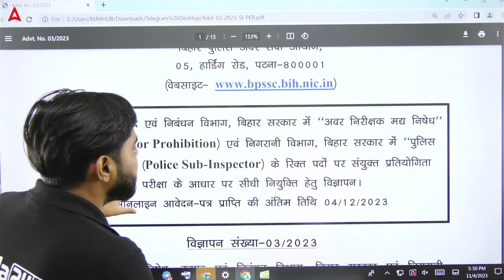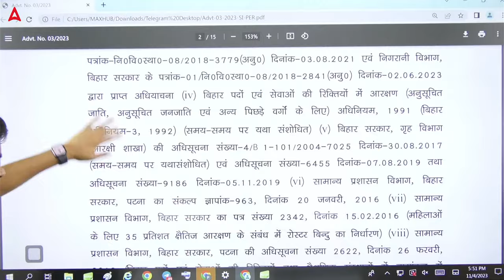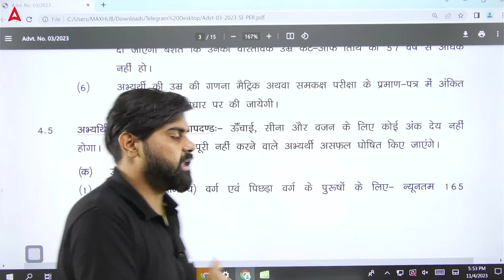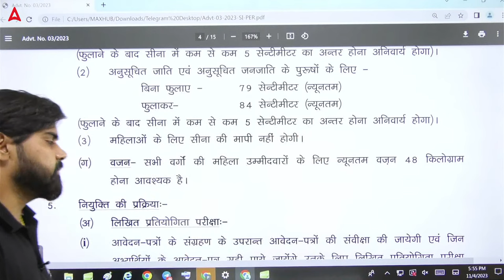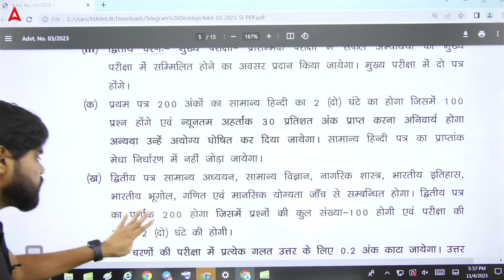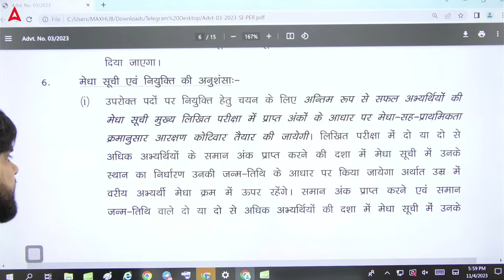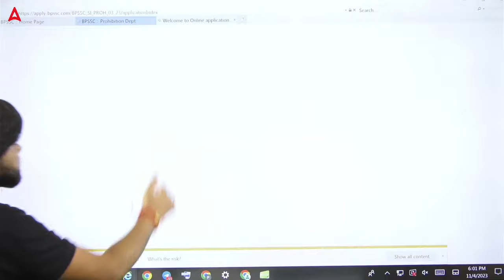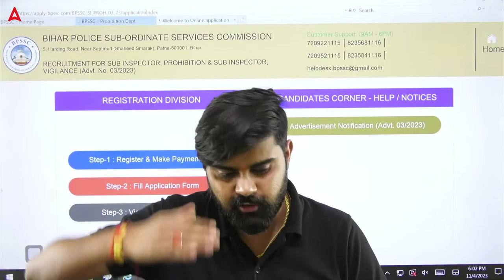BPSSC SI New Vacancy 2023 | BPSSC SI Syllabus, Eligibility, Exam Pattern | Full Details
BPSSC SI New Vacancy 2023 | BPSSC SI Syllabus, Eligibility, Exam Pattern | Full Details by Sahil Sir | BPSSC SI Prohibition Syllabus | BPSSC SI Prohibition Job Profile | BPSSC SI Prohibition Eligibility 2023